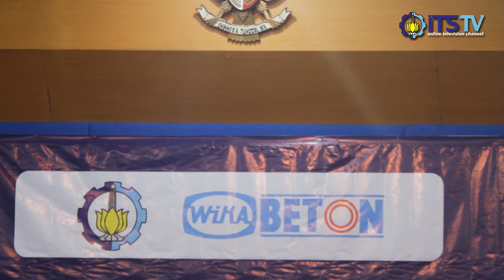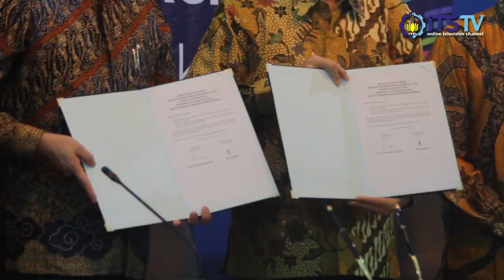Bantuan Lift Dari PT Wika Beton Kepada ITS Menjadi Sarana Memperkuat Hubungan Kedua Pihak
Serah terima bantuan lift dari PT Wika Beton kepada ITS diadakan di gedung rektorat ITS pada tanggal 12 Desember 2019. Lift tersebut siap digunakan di gedung rektorat ITS.